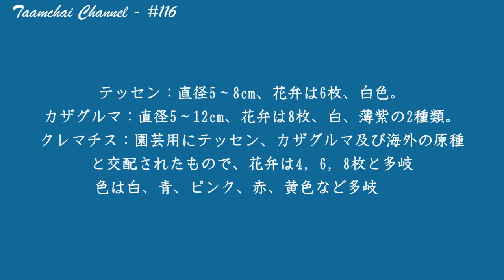【花の写真】花風景写真 夏の花33 クレマチス #116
身近な野の花・街の花の花写真・花風景写真集。花のマクロ写真。Flower Photography. Macro Photography.
  実の木、紅葉、花の写真、風景写真、秋色風景、秋に咲く花、冬に咲く花、春に咲く花、初春の木の花、
 クレマチス、
 Clematis,Traveller's Joy 116-2023